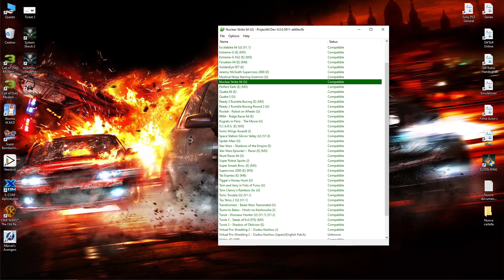Project64 - Perfect Dark 4K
Voice ENG / Sub GER / Origin = Nintendo 64

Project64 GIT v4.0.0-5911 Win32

Plugin / GFX / GlideN64 Qt-x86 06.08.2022
Options - Graphics Settings

Full screen resolution 1920x1080 (16:9) 60Hz
Aspect 16:9 / Vsync OFF/OFF/OFF
Multisample 8x / Aniso 8x

Emulation
ON/ON/ON/ON/OFF/ON